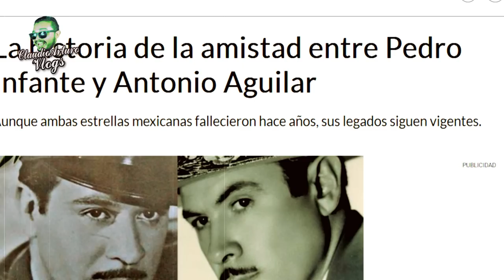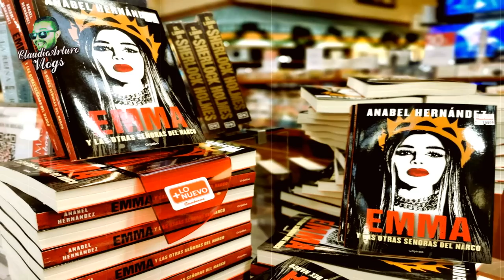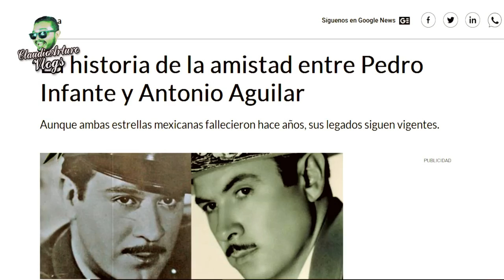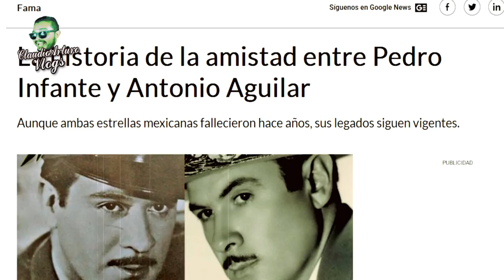ANTONIO AGUILAR AYUDÓ a ANTONIO PEDRO INFANTE?⚡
ABRAZOOOOOS!!! :'D